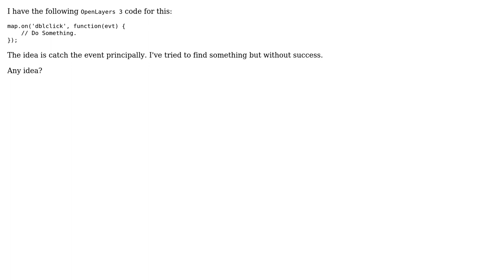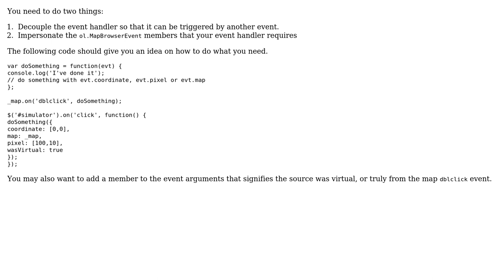GIS: How can I simulate an event in OpenLayers 3?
With thanks & praise to God, and with thanks to the many people who have made this project possible! | Content (except music & images) licensed under CC BY-SA | Music | Images & others | With thanks to user nmtoken user nagytech user Javier Munoz and the Stack Exchange Network Trademarks are property of their respective owners. You are responsible for your own actions.